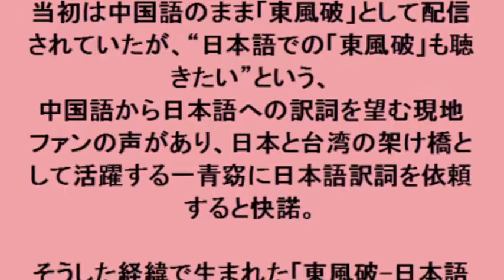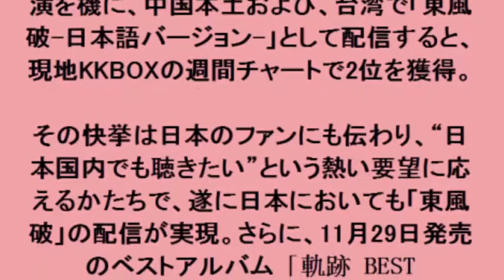和楽器バンド、ベストアルバムに一青窈との共作「東風破 日本語バージョン 」収録